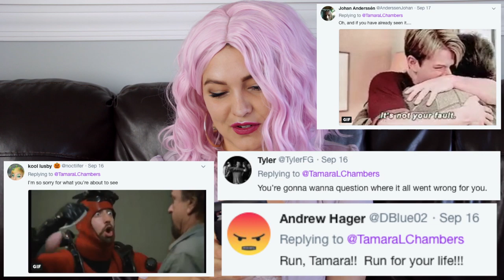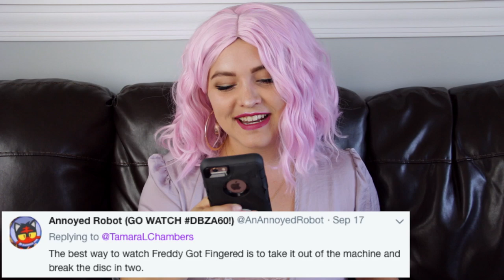Freddy Got Fingered - Tamara's Never Seen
Is this movie a cult classic or a waste of time?  Tamara finally checks out Freddy Got Fingered on a new Tamara's Never Seen.

Freddy Got Fingered is a 2001 American surrealist black comedy film directed by Tom Green and written by Green and Derek Harvie. The film follows Green as a 28-year-old slacker who wishes to become a professional cartoonist. The film's plot resembles Green's struggles as a young man trying to get his TV series picked up, which would later become the popular MTV show The Tom Green Show.